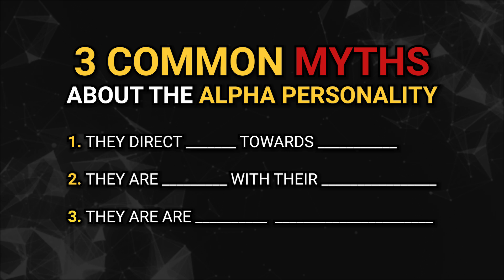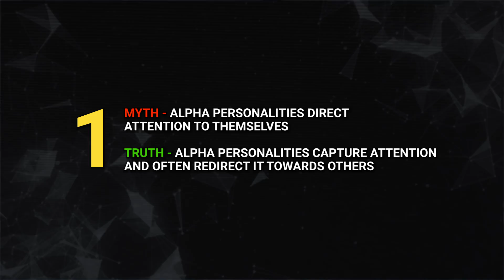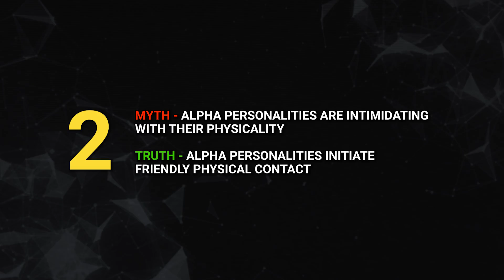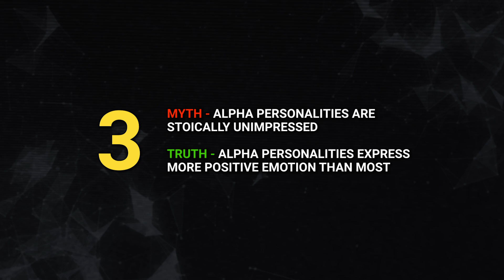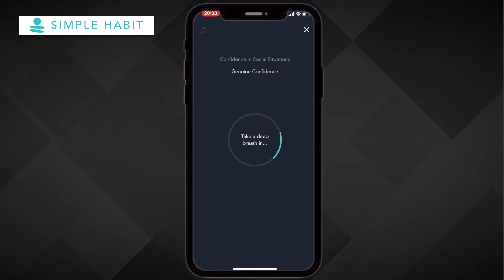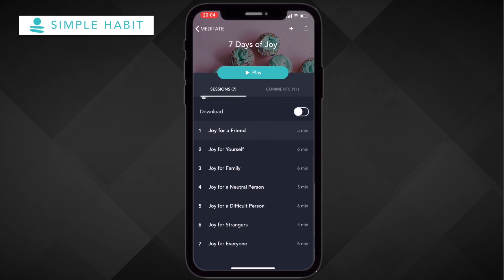3 "Alpha" Habits That Really Just Make People Dislike You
Sometimes becoming powerful can make people act like jerks. The same thing can happen as you improve your charisma, which is a measure of social power. If you’re not careful you can become a domineering leader that is dislike for how you wield that social clout.

In this video we are covering 3 common myths about being an alpha personality that actually just make people dislike you, and what tweaks you can make to be a respected leader that people love to be around.

⏰TIMESTAMPS⏰

0:44 - Myth #1: They direct attention towards themselves.
3:27 - Myth #2: They are intimidating with their bodies.
6:02 - Myth #3: They are stoically unimpressed.